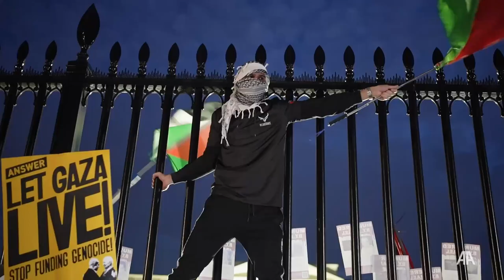Beyaz Saray'ın önünde toplanan binlerce kişi, Filistin’e destek gösterisi düzenlendi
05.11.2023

ABD’nin başkenti Washington'da bulunan Freedom Plaza çevresinde toplanan çok sayıda kişi, Filistin'e destek gösterisi düzenledi